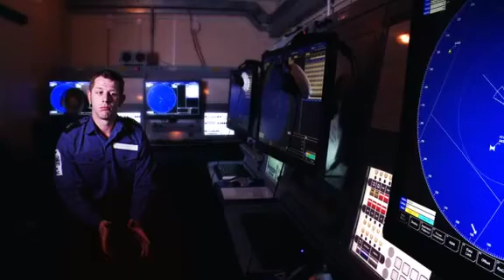Fleet Air Arm Aircraft Controller